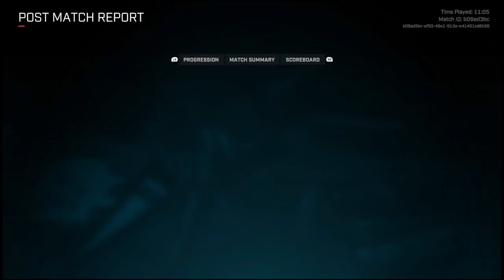Chat with me? Chat with me? [3/22/2022] [Part 3]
Playing some Rogue Company!